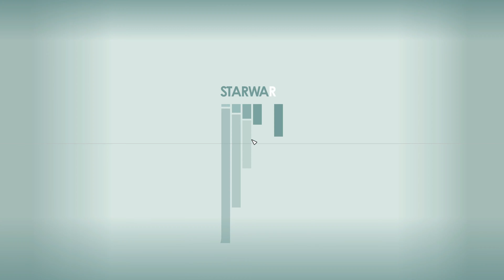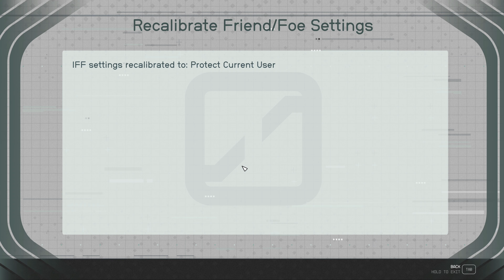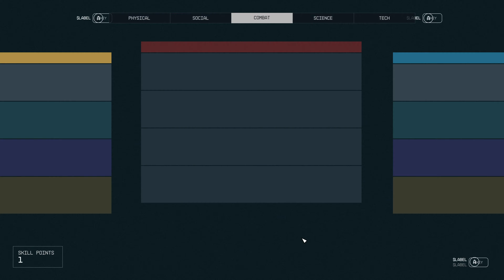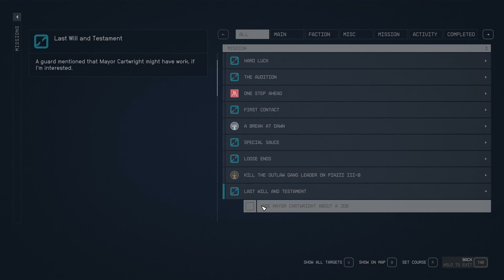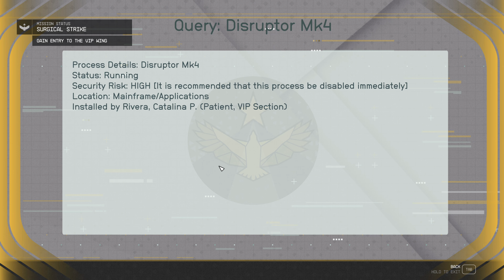HE DIDN'T STAND A CHANCE!!! [Starfield] (EP26)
Another higher quality series that im hoping to get better with editing!